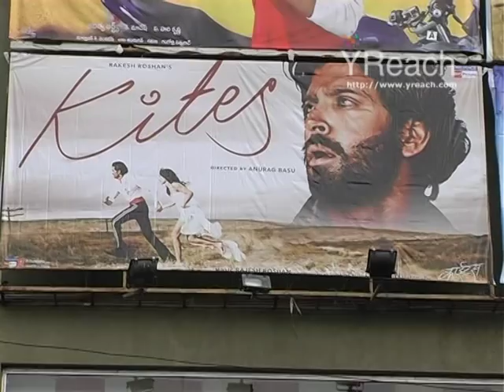Kites Movie Review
Following the over-hyped release of the movie "Kites", we bring to you in this video an interesting mix of opinions from the audience!